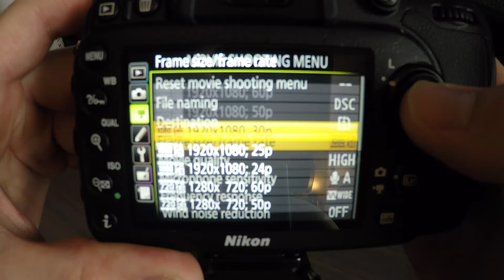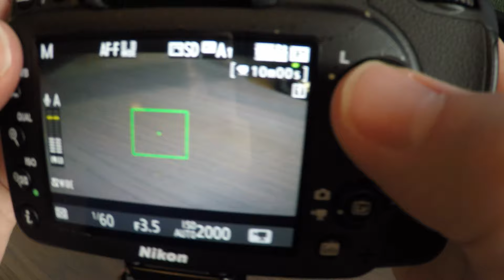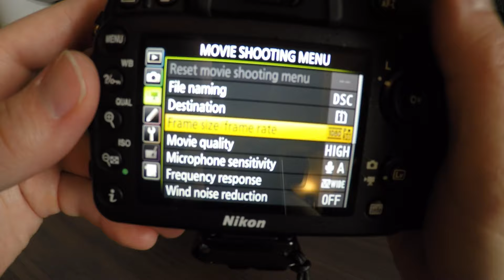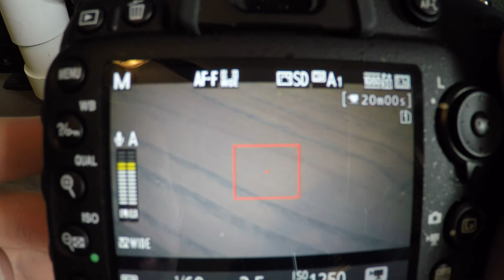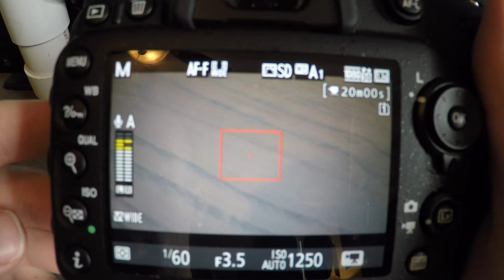Nikon D7200 Video Frame Rate and AutoFocus Tutorial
Hi y'all! First off, I'm sorry for the blur on the menu. The GoPro isn't so great at focusing on bright lights at close distances.

Topics: Video @ 60fps in 1080; Autofocus Changing (Starts at 2:15)

This is a quick video showing how to select 60 and 50p in 1080p on the Nikon D7200, that, by default, only allows up to 30p. The other two options are greyed out.

All you must do is open up the menu, go to the camera options section, and scroll down to the second page of that option set and select "Image area." While it says "DX" by default, it can be changed to 1.3x.

Once your Image Area is set to 1.3x, you can then go back up to the camera option titled "Frame size/frame rate" area and select your preferred frame rate.

Things to note: You only get 10 minutes of recording time in the 50p or 60p settings enabled by this change. With 30fps, you get 20 minutes of recording before the camera stops recording. You will receive no alert that the recording has stopped.

Autofocus: To change the modes here, you simply need to push and hold the focus button on the bottom front left side of the camera that's by the AF/M toggle. Once that button is pushed, the focus mode on live view becomes yellow, and you can modify the AF-F / AF-S with the rear wheel, and the mode (Wide, Normal, Point, Person) with the front wheel.